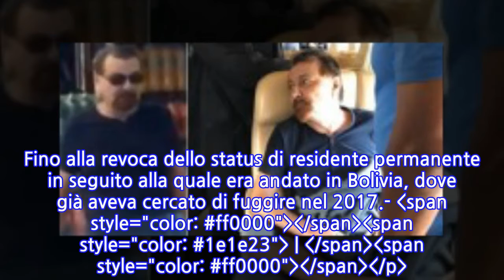Cesare Battisti arrestato in Bolivia e subioto estradato in Italia: a Roma lo aspetta...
L’ARRESTO -/strong Grazie alle indagini della Procura generale di Milano e alla collaborazione con la polizia brasiliana, Battisti era stato individuato a Santa Cruz, in Bolivia. Jeans e maglietta, barcollante, la sua presenza è stata a quel punto segnalata alle autorità boliviane. Aveva con sè un documento con il suo vero nome e cognome e si celava dietro una barba finta. Non ha opposto resistenza./pp/p